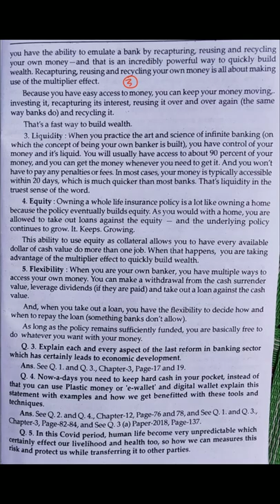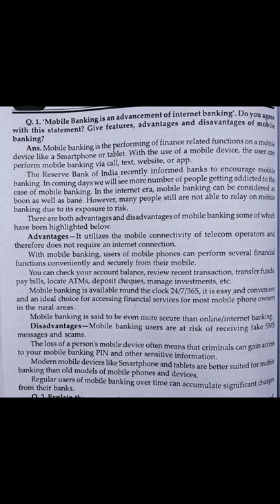b.com semester 6 VI //banking & insurance Ten year question paper//2021 paper with solution// du sol